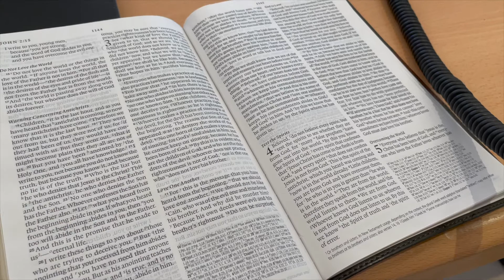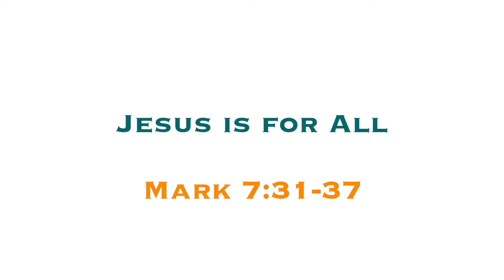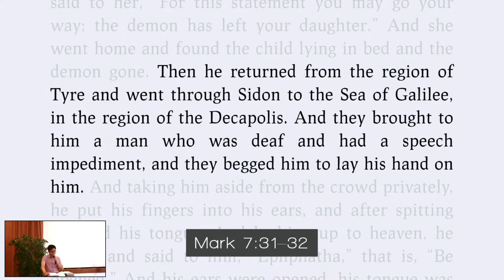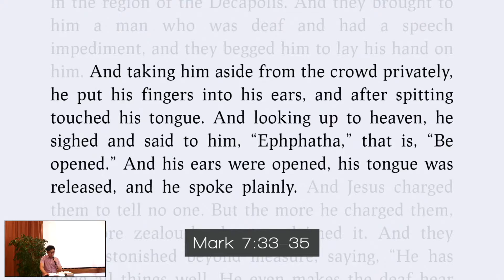Jesus is for All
Preached by: Chuan Ting Yeoh

And join us for corporate worship at 10:30am.